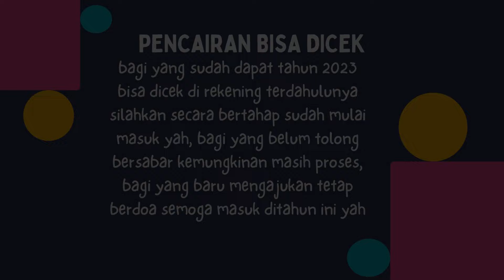Info Penting, Pencairan Tunjangan Insentif Guru Bukan PNS Madrasah tahap 1 tahun 2024 bertahap cair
Video tentang Info Penting, Pencairan Tunjangan Insentif Guru Bukan PNS Madrasah tahap 1 tahun 2024 bertahap cair